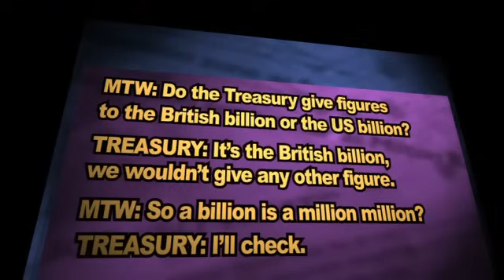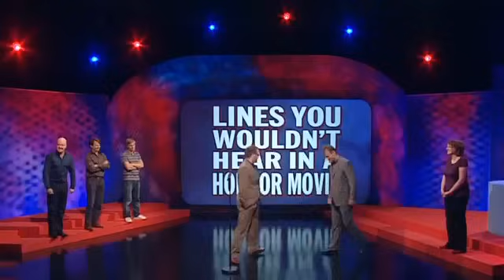Mock The Week S07E11